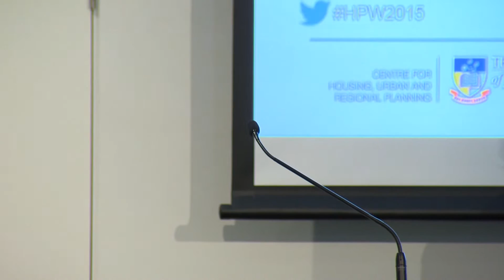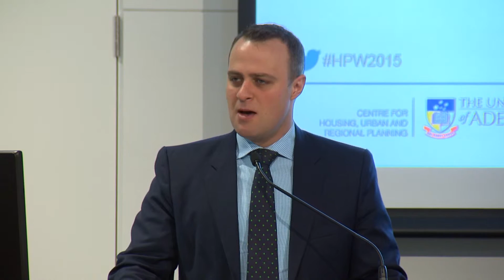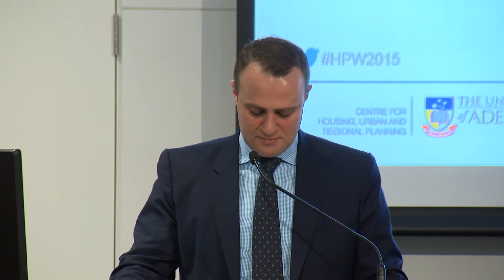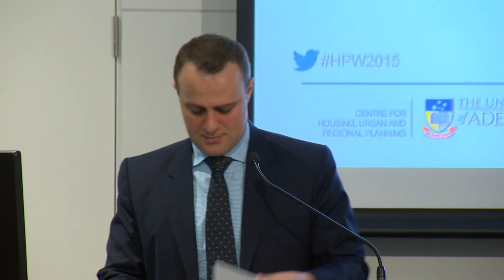Tim Wilson - 2015 Addressing Homelessness Conference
Australian Human Rights Commissioner, Tim Wilson, delivers an opening address at the Dunstan Foundation's 2015 Addressing Homelessness Conference in Adelaide